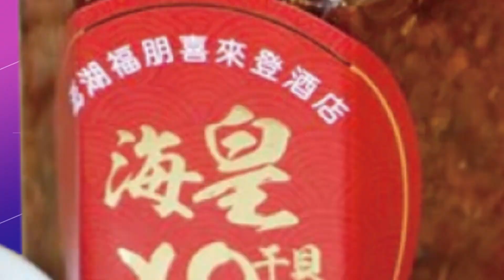【每日必看】驚爆高階警玩天九牌!名嘴諷:上行下效黑白共治?! 20221110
中山分局偵查隊長林弘基，驚爆曾去招待所飲酒賭博，遭記過調職，而警大校長陳檡文，之前被爆跟黑道去招待所同歡，他說是蒐集情資最後被警政署打臉，根本沒報備，名嘴痛批，民進黨執政簡直是黑白共治。